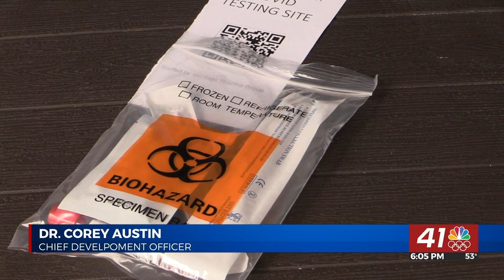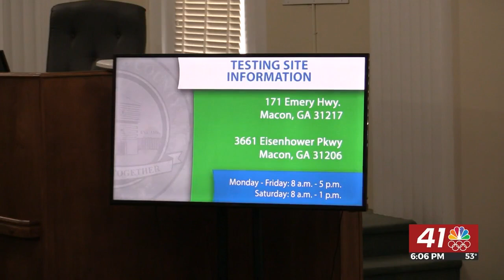New Testing Sites